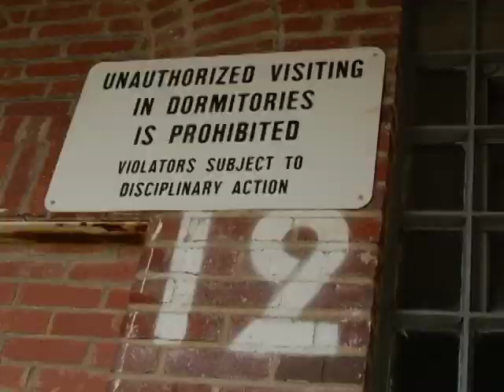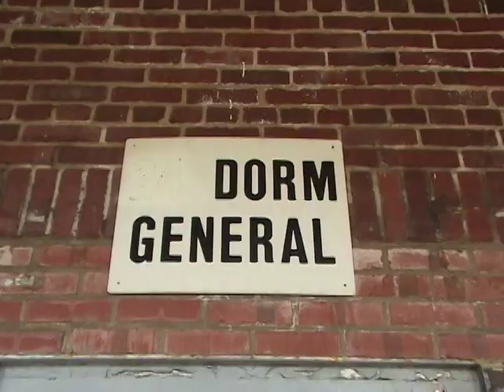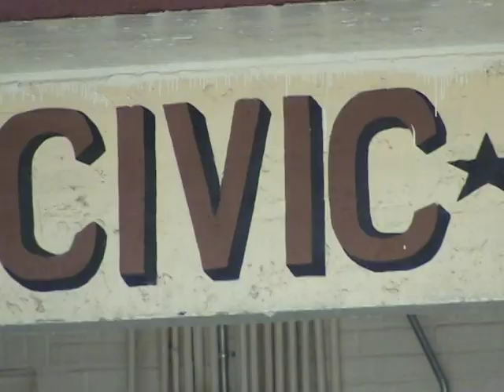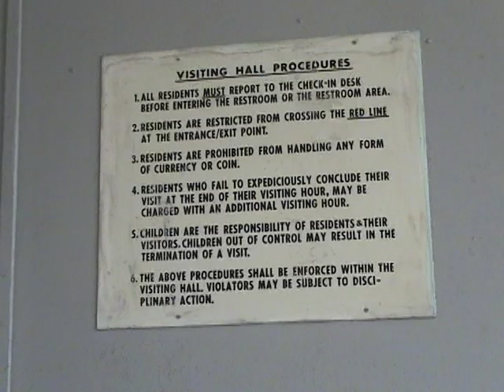Lorton Prison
The history of Lorton Prison, a project for GMU IT413.